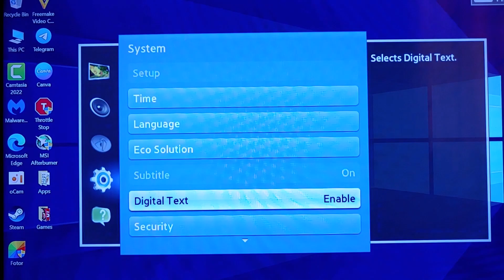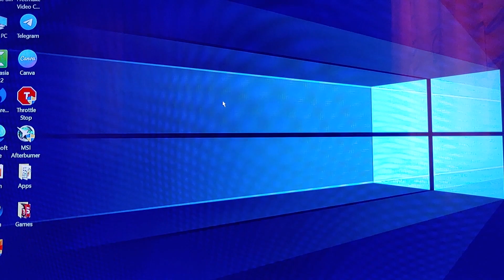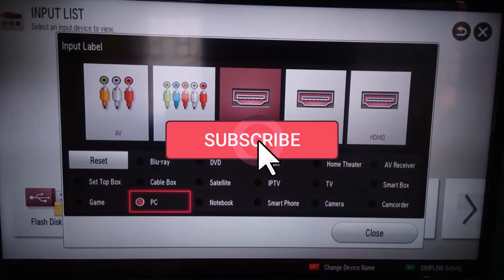How To Fix Input Lag On TV When Using It As A Monitor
Are you experiencing frustrating input lag when using your TV as a monitor? In this video, I’ll show you step-by-step how to reduce or eliminate input lag for a smoother, more responsive experience.